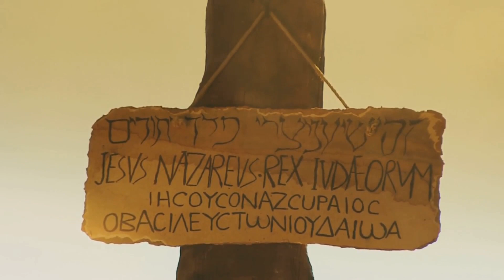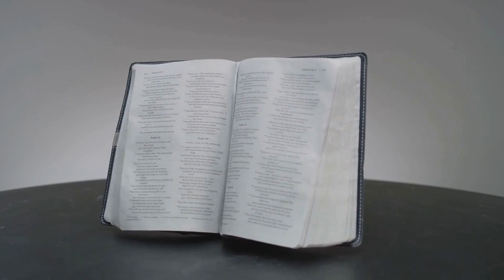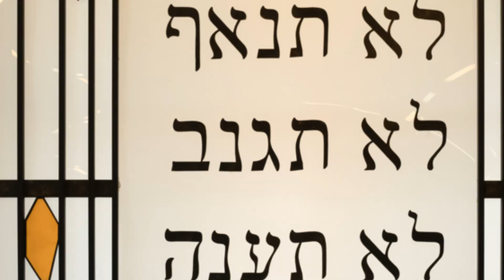Decoding Ephesians 2:15: The Ten Commandments Stand